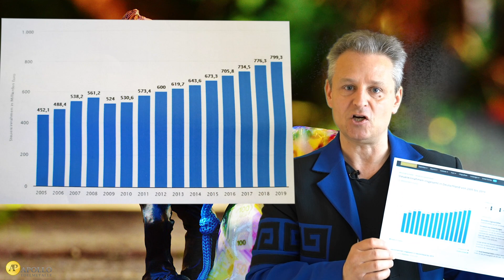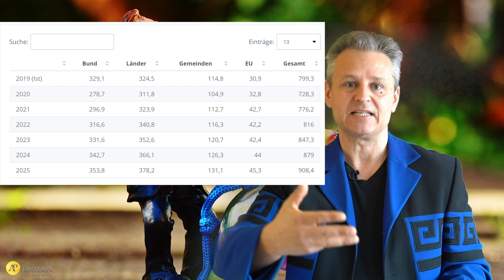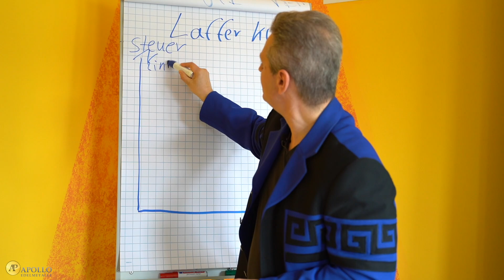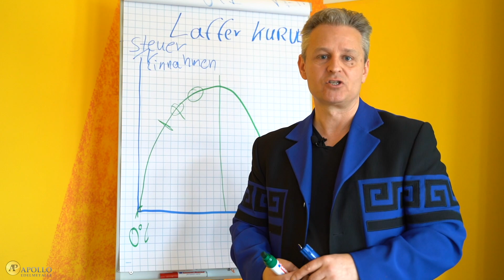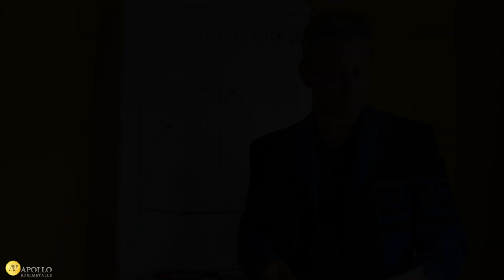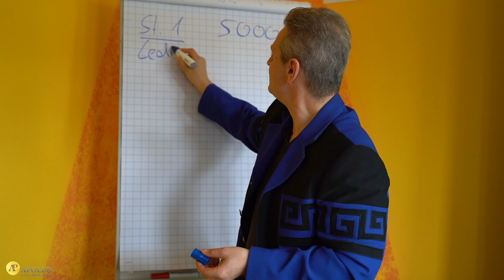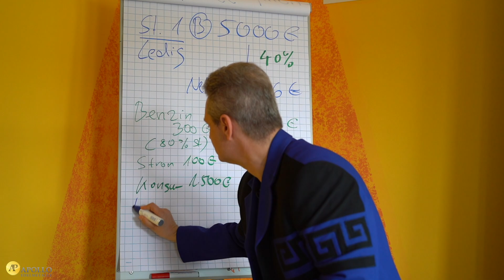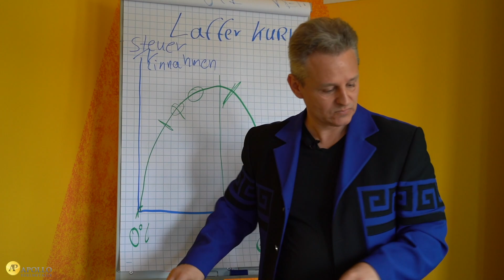Höchste Steuereinnahmen - Finanzminister Olaf Scholz will aber noch mehr - kann das klappen?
Hier geht es zum erwähnten Video:
Katastrophe - Die Leistungsträger flüchten aus Deutschland:

Was hat unser Finanzminister Olaf Scholz mit dem amerikanischen
Ökonomen Arthur Laffer zu tun?
Als der damalige Präsident Ronald Reagan 1981
den Ökonomen Arthur Laffer in sein Beratergremium rief,
war noch nicht klar ob die Strategie der Laffer Kurve aufgeht.
Reagan hat damals die Steuern massiv gesenkt und damit
die Steuereinnahmen fast verdoppelt und noch zusätzlich
ca. 20 Millionen neue Jobs geschaffen.

Daran sollte sich Olaf Scholz mal ein Beispiel nehmen.
Nicht immer führen Steuerhöhungen zu mehr Steuereinnahmen,
sondern Steuersenkungen könnten dazu führen.
Wie - dazu mehr im Video.